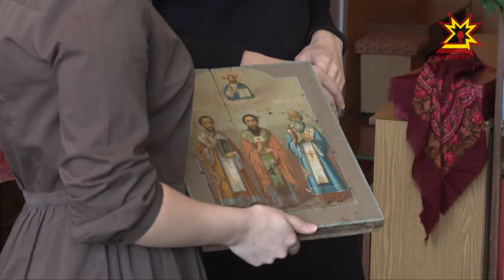Чувашский педагогический университет – первый ВУЗ, который стал готовить художников-иконописцев.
С 2011 года более 40 выпускников  получили уникальное во всех отношениях образование. На практике их знания  и умения оказались востребованы. Благое дело решили продолжить.